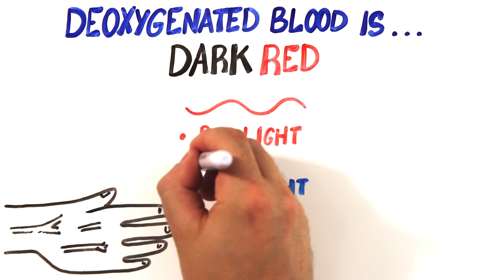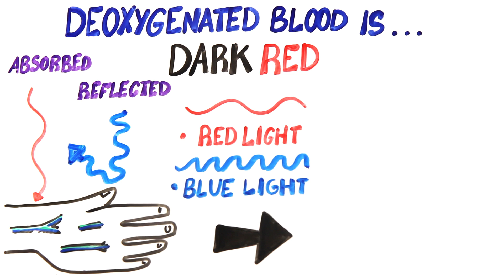What Happens When You Get "Blue Balls"?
Can your balls really turn blue?
Get your complete hair kit for just $5 While supplies lasts. See website for full details.

Created by: Mitchell Moffit and Gregory Brown
Written by: Amanda Edward, Greg Brown & Mitch Moffit
Illustrated by: Max Simmons
Edited by: Sel Ghebrehiwot

ASAPSCIENCE INC.